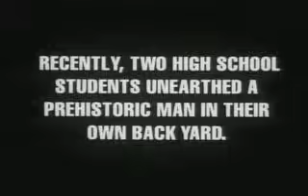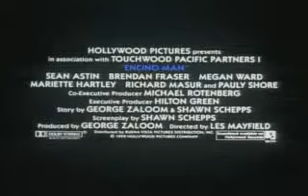Encino Man Theatrical Trailer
The trailer to 1992's "Encino Man" starring Brendan Fraser, Sean Astin, and Pauly Shore.